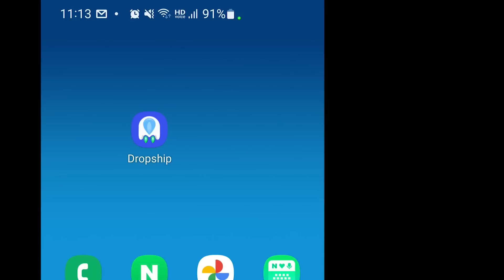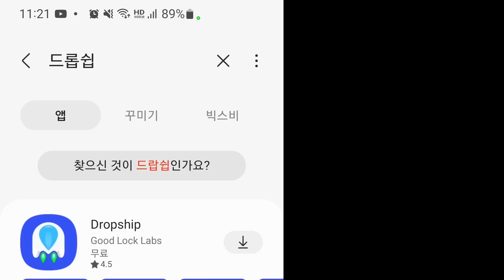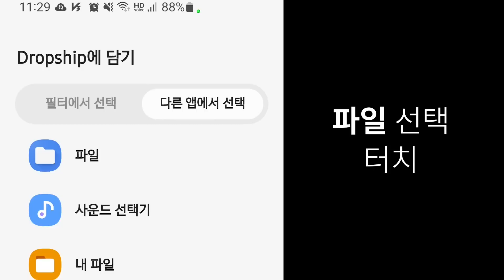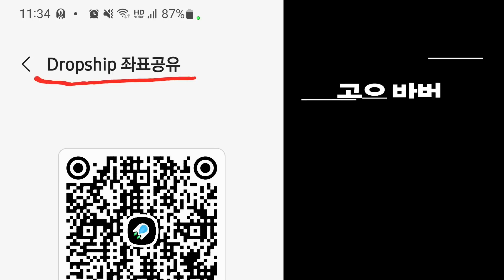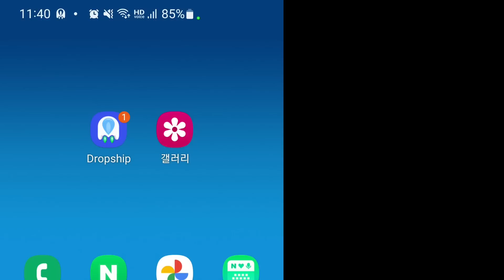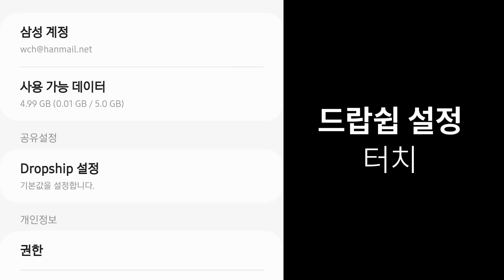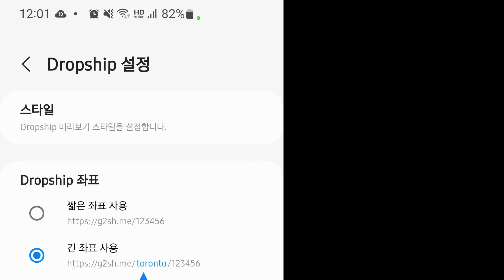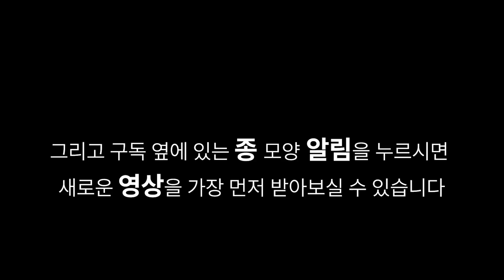폰으로 파일을 쉽게 보내고 받는 법🍓드랍쉽으로 쉽게 파일 공유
스마트폰 드랍쉽을 이용해서 파일을 쉽게 공유하는 법 소개